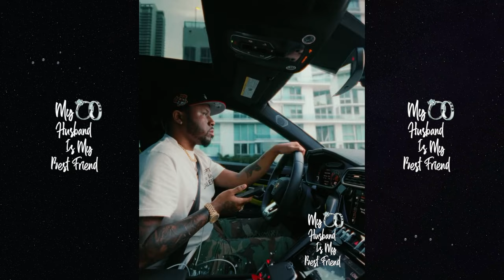"That's My Husband" Teleau Belton's Wife Karlie Redd Let's Followers Know She's Married! 💍